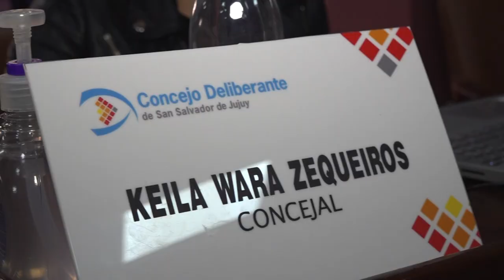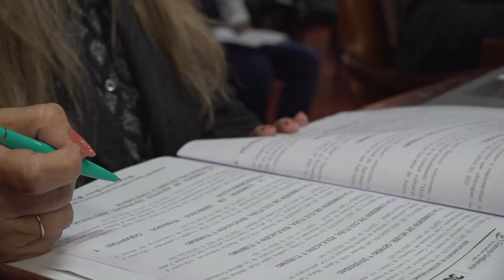SESIÓN ORDINARIA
Concejales concretaron una nueva Sesión Ordinaria

Ediles capitalinos realizaron esta mañana una nueva Sesión Ordinaria del presente período legislativo, oportunidad en la cual tomaron estado parlamentario numerosos proyectos de los diferentes bloques, a la vez que se aprobaron ordenanzas y minutas, muchas de ellas referidas a la cuestión de género.